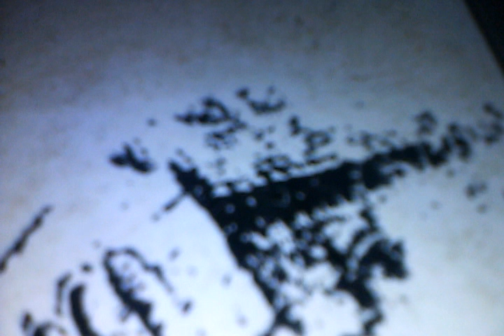A message to you rudy